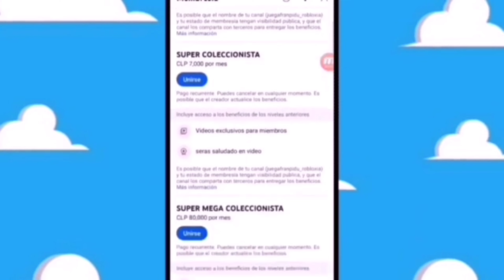LISTA LOS juguetes joker folie à deux CARL'S JR STAR PALS 2024